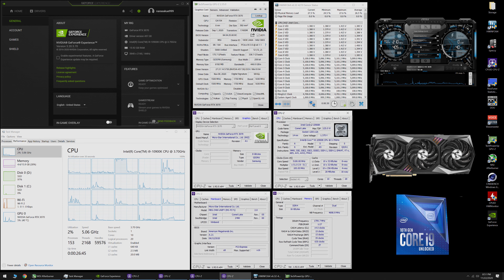RTX 2080 Super vs RTX 3070 - Test in 11 Games - 4K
RTX 2080 Super vs RTX 3070 - GPU side by side FPS comparison test in 4K - (2160p)

- Time Stamps -
0:00 - Call of Duty: Warzone
1:43 - Call of Duty: Black Ops Cold War
2:57 - Red Dead Redemption 2
5:07 - Battlefield V
6:33 - Fortnite
8:00 - Black Desert Online
9:05 - Assassin's Creed Valhalla
10:38 - Watch Dogs: Legion
12:17 - Rainbow Six Siege
13:34 - Borderlands 3
15:30 - The Division 2

17:14 - RTX 2080S - System Specs
17:24 - RTX 3070 - System Specs

Graphics Cards in Video (Stock)
EVGA GeForce RTX 2080 Super XC GAMING

- System Specs -
CPU: i9 10900K @ 5.1GHz
CPU Cooler: ARCTIC Liquid Freezer II 360
Memory: 16GB (2 x 8GB) 3600MHz CL14
Motherboard: MSI MEG Z490 UNIFY
PSU: Thermaltake GF1 850W

Video Footage Recorded via AVerMedia GC573 4K Capture Card on 2nd PC (3950X/2070) (No FPS loss)